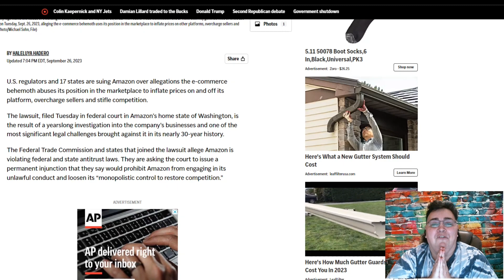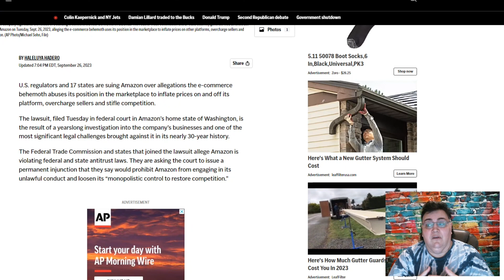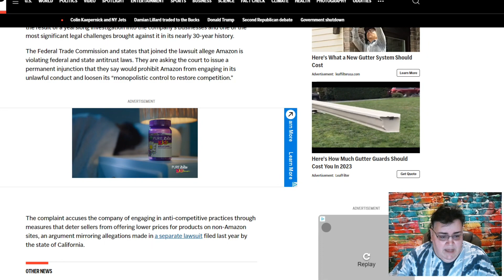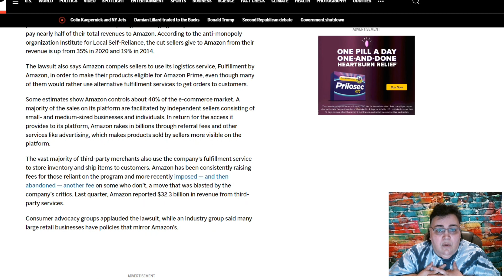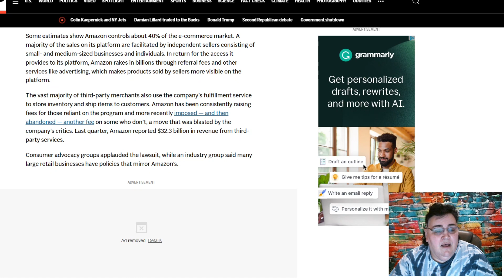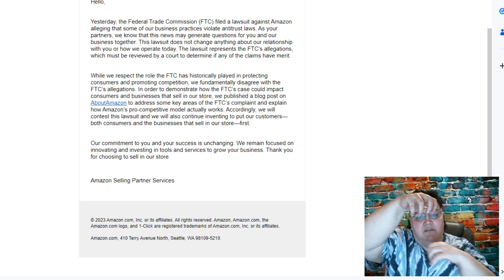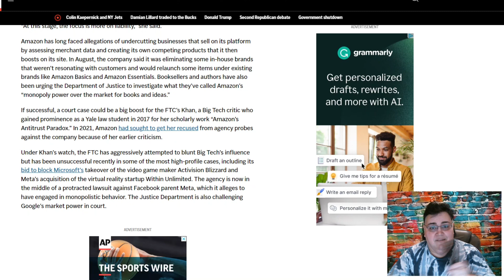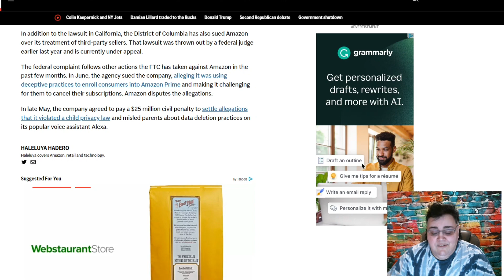AMAZON SUED by Federal Government! WHY? And is it a GOOD THING?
Amazon has been sued by the federal government, FTC, along with 17 individual states. In this video, we talk about why they were sued, the unfair advantage that they have on their own marketplace, and their treatment of third-party sellers.